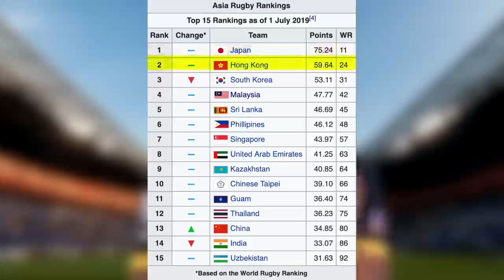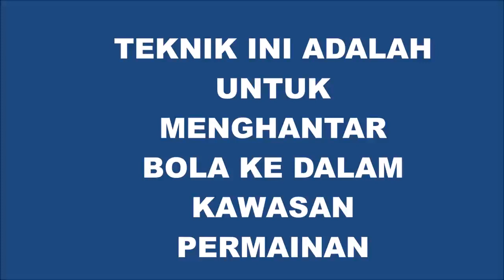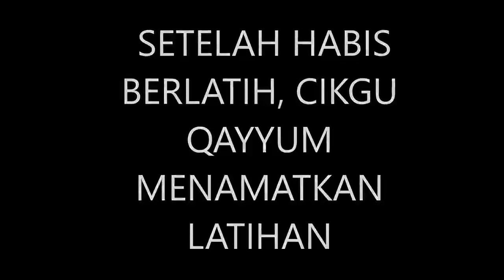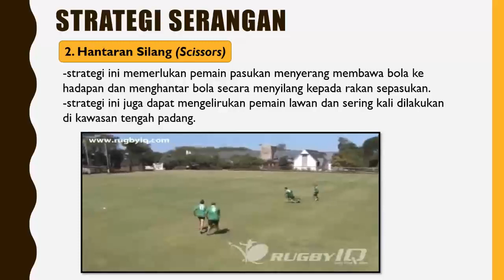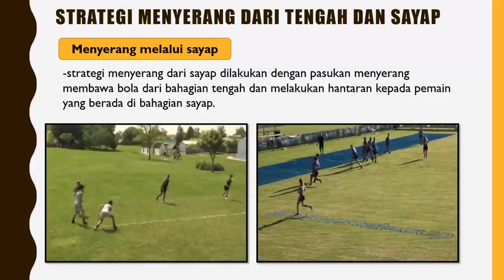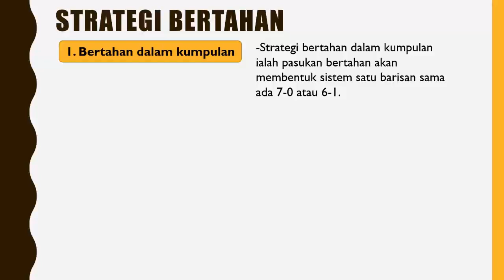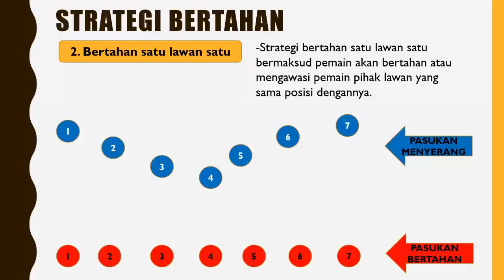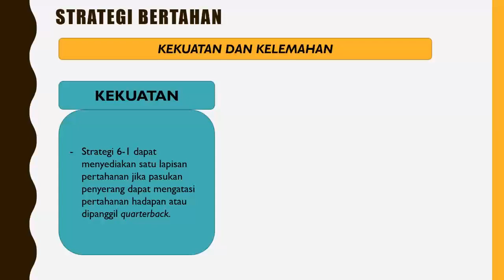Sejarah & Asas Sukan Ragbi